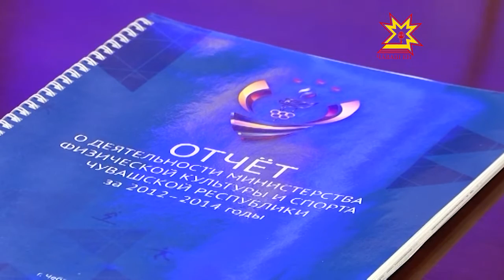Состоялось заседание Кабинета Министров Чувашской Республики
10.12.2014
Правительство Чувашии разработало законопроект, согласно которому приостанавливается выдача субсидий государственным служащим на приобретение жилья. Напомним, эта мера позволит сократить стаж, необходимый для получения звания Ветеран труда, на два с половиной года. Таким образом, льготы дополнительно получат еще 10 тысяч жителей Чувашии. Этот и другие вопросы обсудили на заседании Кабинета Министров.